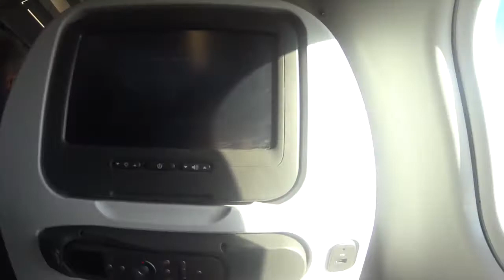Making new Friends | ChayFaith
Daar is dan eindelijk de 2e vlog! Sorry dat het wat langer duurde, maar er waren wat problemen met het uploaden.

In deze vlog zie je de dingen die ik gedaan heb in Sydney nadat ik gedag heb gezegd van de groep en dat ik richting Perth vlieg.

xoxo Chay Faith